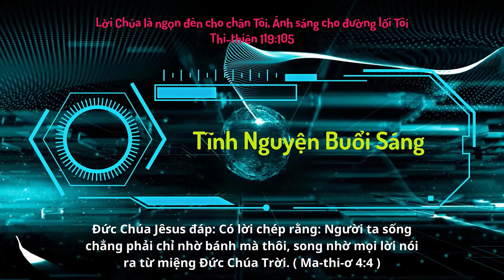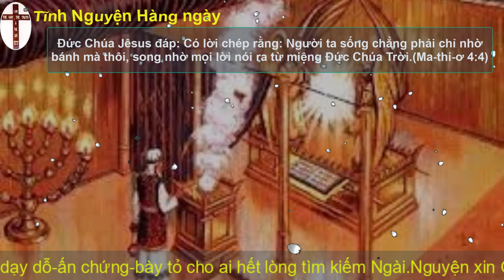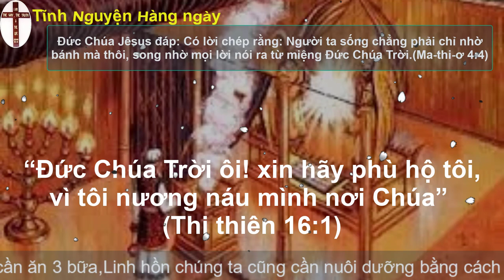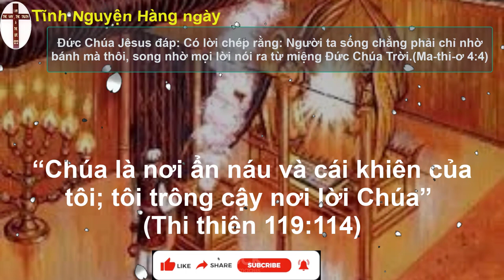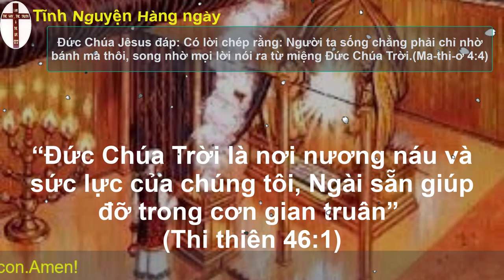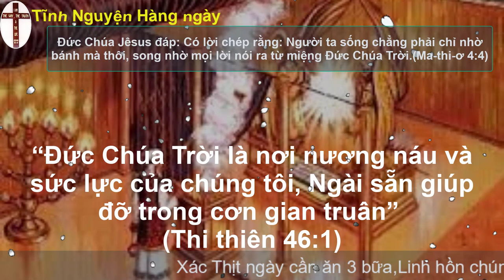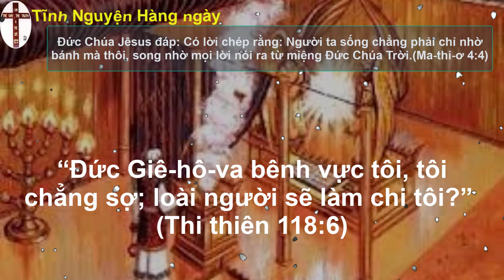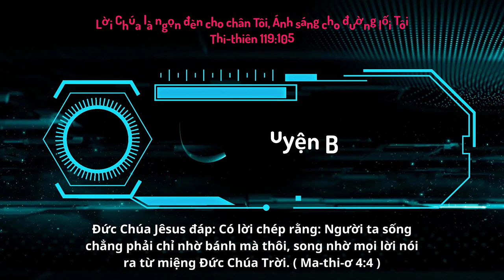Oneway Radio | Tĩnh Nguyện Hằng Ngày 03/08/2023 | Dưỡng Linh cơ Đốc